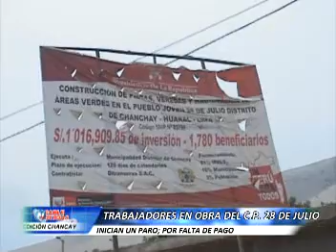6 TRABAJADORES EN OBRA DEL CP 28 DE JULIO